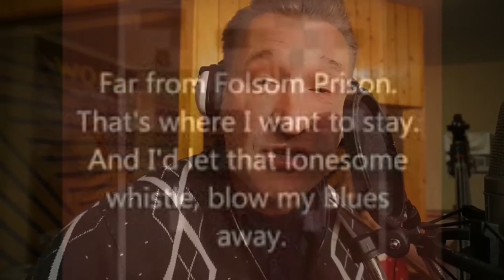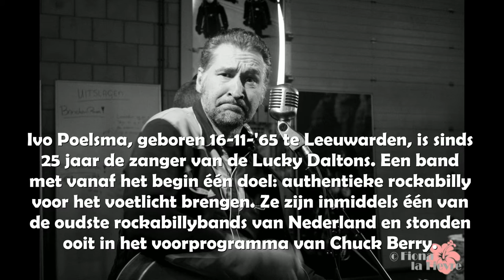Ivo Poelsma (The MemphisThree)...Folsom Prison Blues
Ivo Poelsma, bekend als zanger (al sinds 25 jaar) van de rockabillygroep de Lucky Daltons, hier met een echte "klassieker" van Johnny Cash. Hij wordt begeleid door Elvira van Poelgeest op contrabas en Albert Visser op gitaar, samen noemen ze zich "The Memphis Three". Opname Telesound Recording Studio 27 mei 2016, audio Frank Trechsel, video Frans van den Borg, dit alles in het kader van "klassiekers door klassiekers" het internetpodium voor bekende en onbekende artiesten uit Leeuwarden en wijde omgeving.